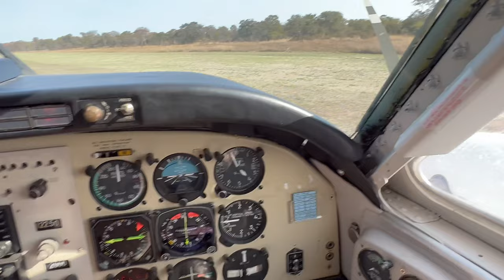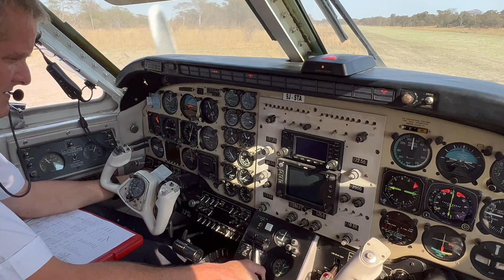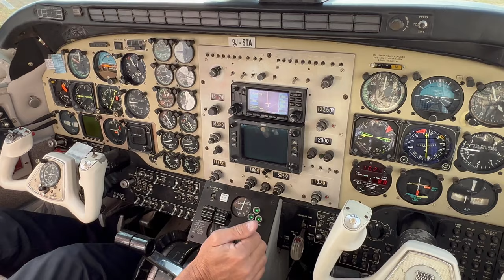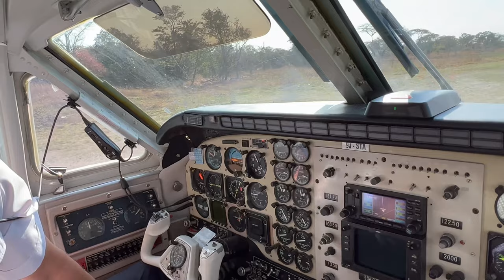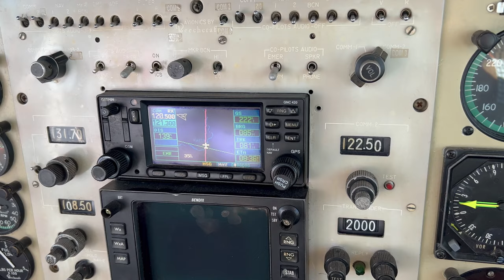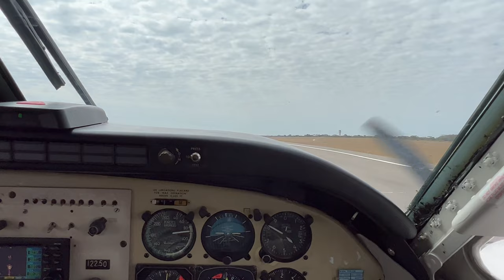King Air E90 Charter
Chartering the Beechcraft King Air E90 out of the bush in Zambia. 2022.